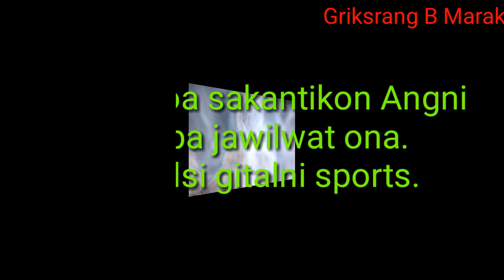Bilsi gitalni sports .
2020 Bilsi gitalni kal.susa.aniko Chu.unge tarijaha maina Chu.gimmik tarina man.jaha aro Saoba morning delete ka.akon daken name tarina man.jaha deba Kema ka.pachina molmolpa.enga. mittela.